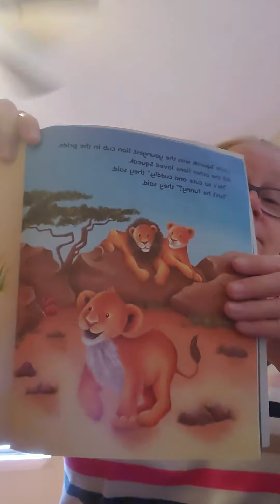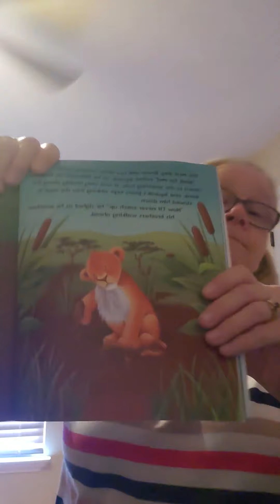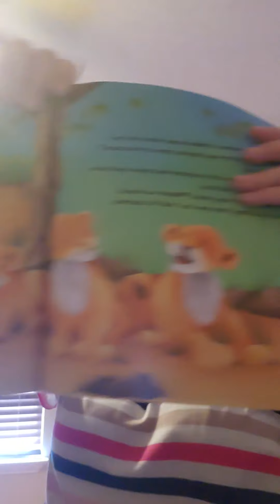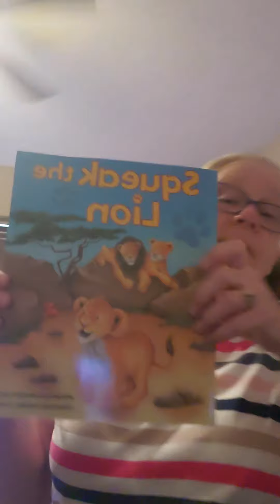Story Time with Ms. Cathy 4/18/20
"Squeak the Lion"